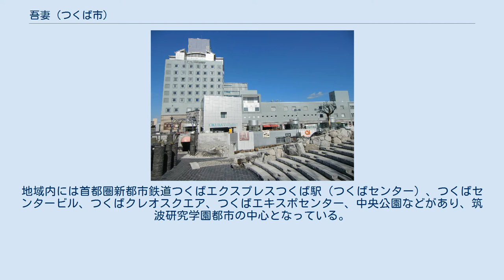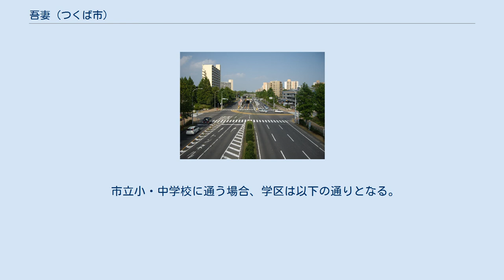吾妻 (つくば市)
日本 」 茨城県 」 つくば市 」 吾妻 (つくば市) つくばセンタービル つくば公園通り（吾妻二丁目） 学園中央通り 中央公園 筑波学院大学 常陽銀行研究学園都市支店 吾妻（あづま）は、茨城県つくば市の地名。
現行行政地名は吾妻一丁目から吾妻四丁目。
 つくば市の東部に位置し、筑波研究学園都市研究学園地区中心部に位置する。
地域内には首都圏新都市鉄道つくばエクスプレスつくば駅（つくばセンター）、つくばセンタービル、つくばクレオスクエア、つくばエキスポセンター、中央公園などがあり、筑波研究学園都市の中心となっている。
 一丁目につくばセンタービル、つくばクレオスクエア、筑波学園郵便局、NTTつくば支店、三井住友銀行つくば支店、常陽銀行研究学園都市支店（準本店）、ライトオン本社、二丁目につくば文化会館アルス、つくばエキスポセンター、中央公園、市立吾妻小学校、三丁目に筑波学院大学、さくら交通公園がある。
 東は妻木（さいき）・花室、西は春日・小野崎、南は竹園・東新井、北は天久保と接している。
 2017年（平成29年）8月1日現在の世帯数と人口は以下の通りである。